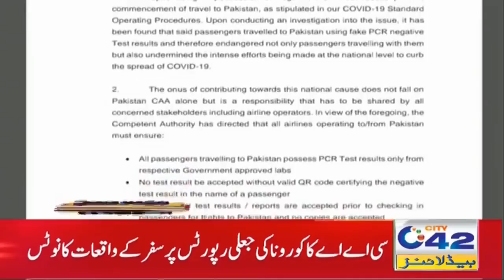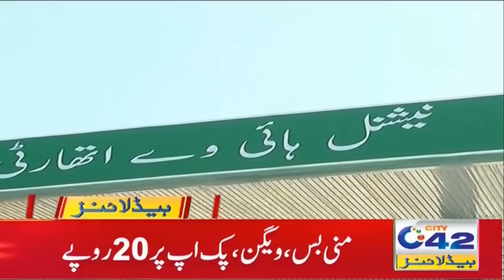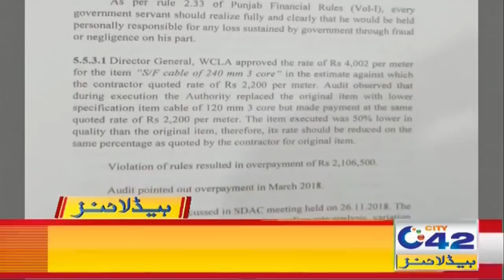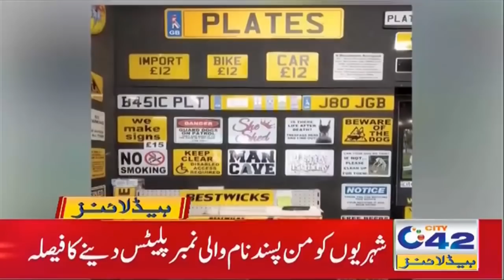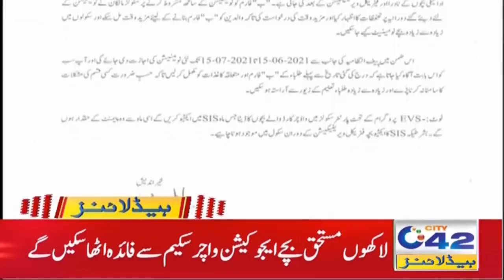Huge News For Air Passengers | 2am News Headlines | 12 May 2021 | City 42